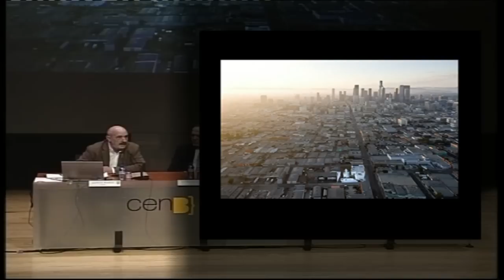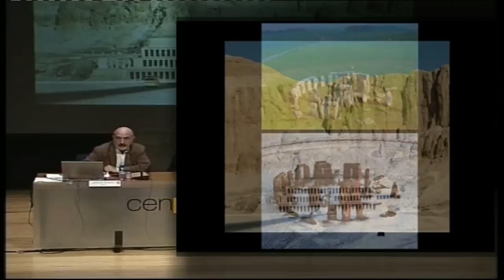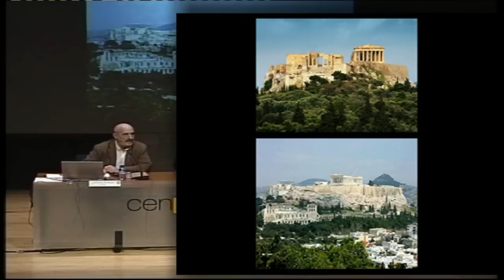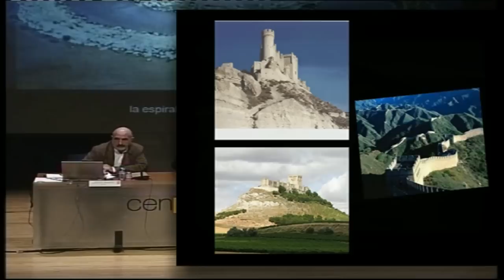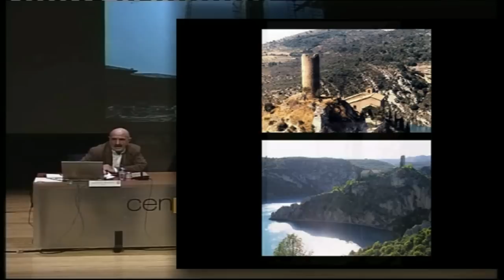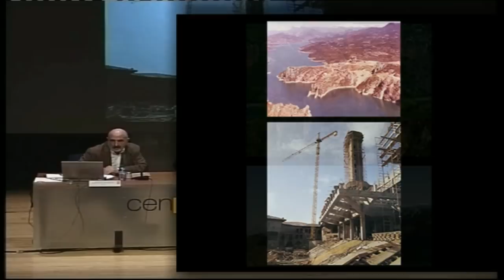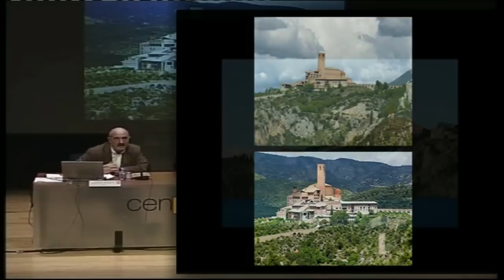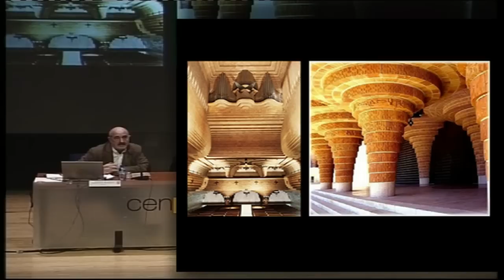Torreciudad: arquitectura y paisaje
Ponencia de Manuel Blasco, arquitecto de Tudela (Navarra) durante la 37ª Reunión Anual de Delegados del Patronato de Torreciudad celebrada el 3 de marzo de 2012, como homenaje a Heliodoro Dols, arquitecto del santuario de Torreciudad (Huesca).